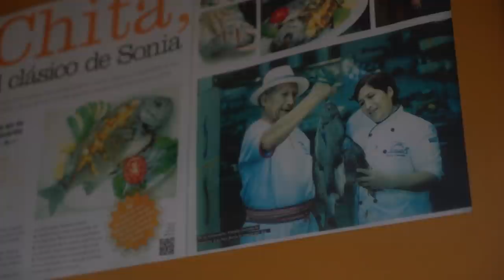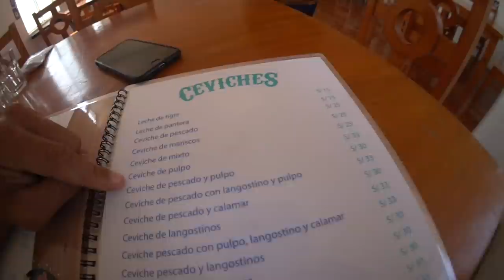Los mejores CEVICHES DE CHORRILLOS 🐟 🇵🇪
Recorrimos Chorrillos, un distrito famoso por su ceviche y encontramos una cevichería que algunos cheffs de categoría mundial, como Gastón Acurio, Anthony Bourdain y Ferran Adrià, recomendaron.

¿Será tan bueno?

¿Tu conoces alguno de los lugares que fuimos? Comenta debajo ;)

► 14 DÍAS "BE LIVE" GRATIS - EL PROGRAMA PARA TRANSMITIR EN VIVO
 ► ASSIST365: CÓDIGO DE 5% EN 365 ASISTENCIA MÉDICA AL VIAJERO : COCOTRIPS